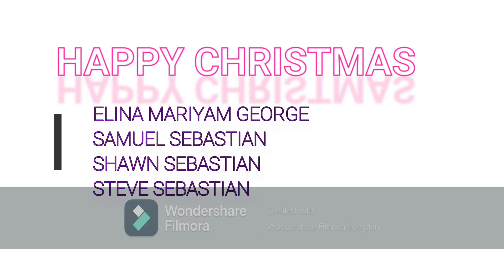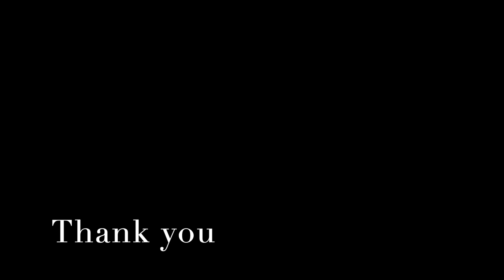MAA Xmas 2020, Action song by Samuel Sebastin, Shawn Sebastin, Steve Sebastin & Elina Mariyam George